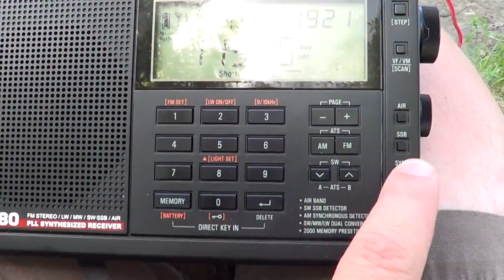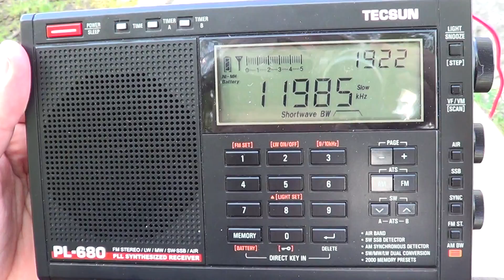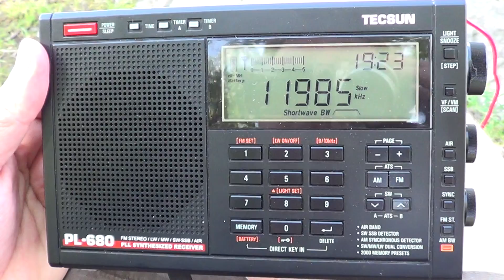Voice of the Islamic Republic of Iran Tecsun PL 680 DXpedition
IRIB heard in english with excellent signal 11985 Khz on DXpedition may 26th 2015